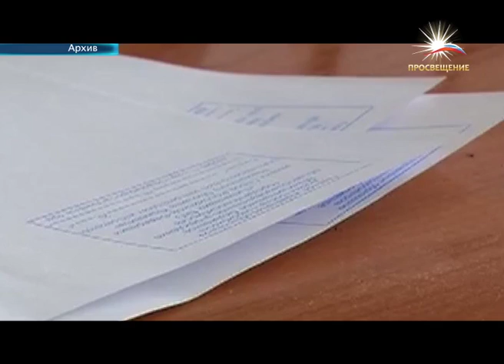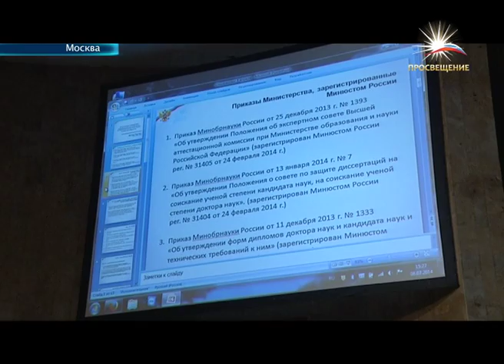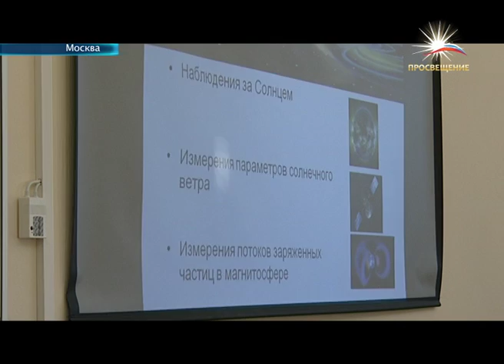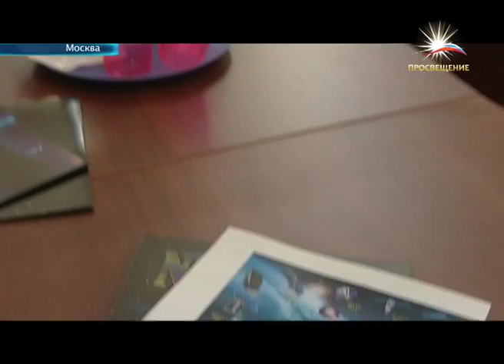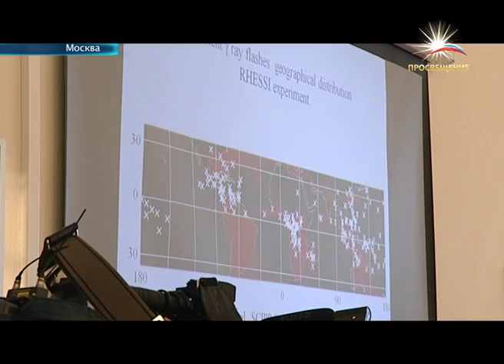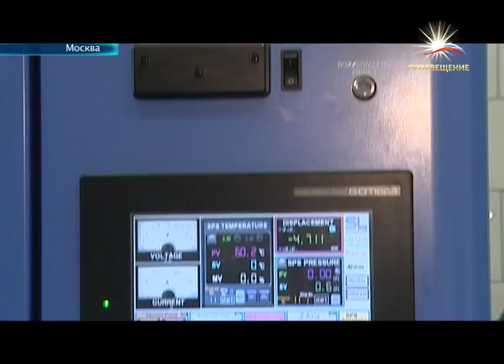Новости итоги образования от 11.07.2014 / телеканал ПРОСВЕЩЕНИЕ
7 июля стартовала вторая волна ЕГЭ.

8 июля на площадке РУДН Министерство образования и науки Российской Федерации совместно с Высшей аттестационной комиссией провело общее Совещание  по приоритетным задачам совершенствования системы аттестации научных кадров в России.

Более 1500 тысячи мест в 13 федеральных университетах России, со всеми условиями для размещения и проживания поступающего -- такая квота выделена Минобрнауки для «соотечественников, вынужденно покинувших территорию Украины и ищущих убежище в России». Документы будут приниматься до 10 августа 2014 г., вступительные испытания - до 15 августа.

8 июля в Центре  радиационного космического мониторинга НИИ Ядерной Физики МГУ состоялась презентация запуска спутника "Метеор-М" №2 с научным прибором "РЭЛЕК".

А следующие горячие новости с площадки приемной компании университета "МИСиС".

Что такое инклюзивное обучение? Какое развитие оно получило в нашей стране? В каком ВУЗе ребята с ограниченными возможностями могут получит высшее образование? Об этом и многом другом расскажет наш корреспондент.